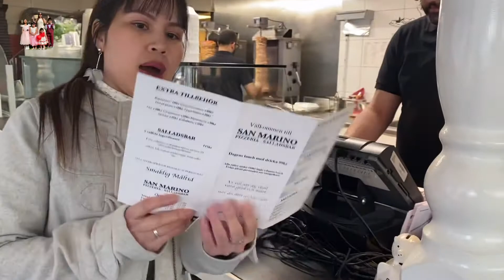Ẩm Thực | Pizza ngon nhất JÖNKÖPING | Best pizza in SWEDEN | San Marino Pizzeria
Triệu Đô Victoria Vlogs
Ẩm thực - Du lịch - Cuộc sống
Việt Nam - Sweden